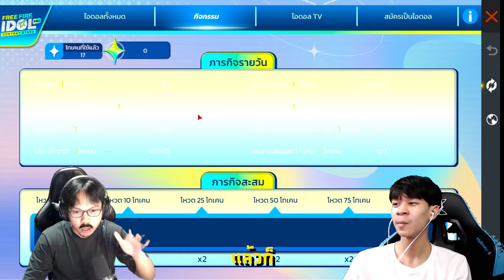FreeFire โอนะโม vs บลูชาร์ค เกมสุดท้าย ep.2